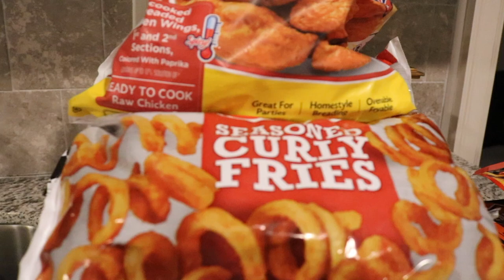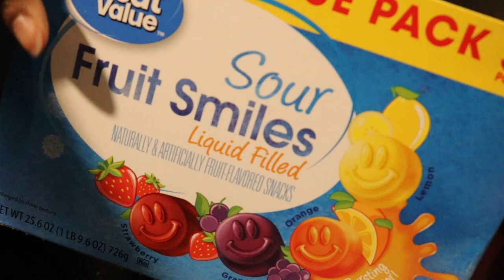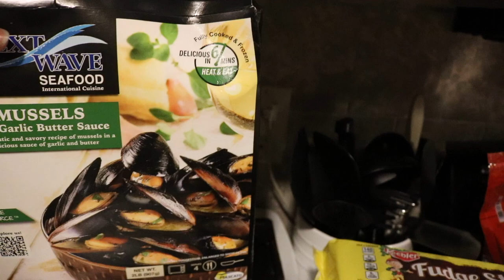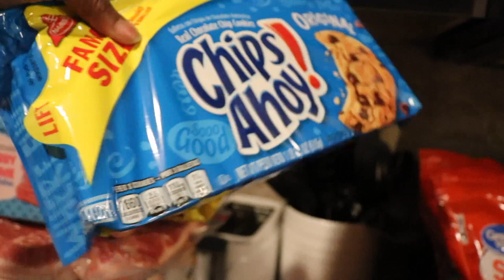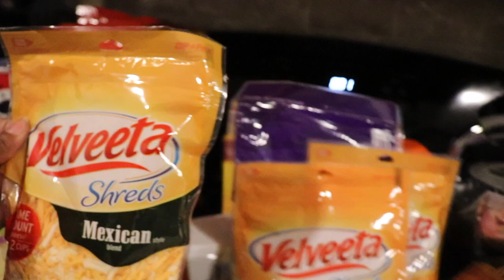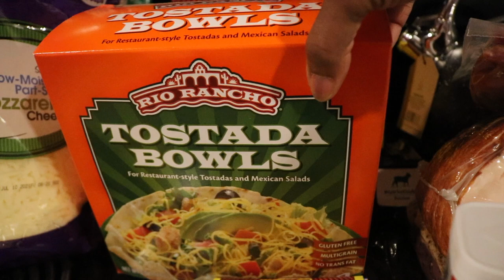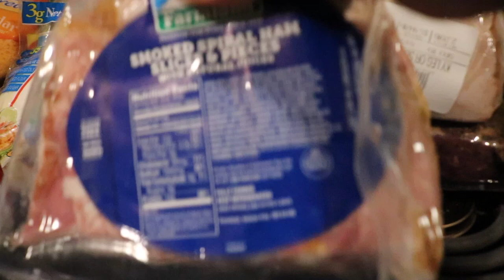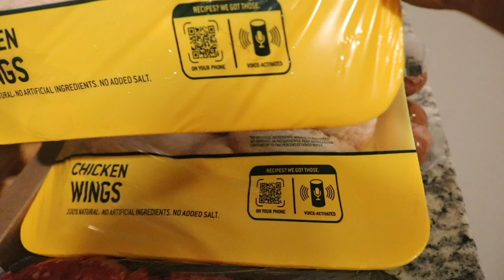NEW FINDS AT WALMART! HUGH GROCERY HAUL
HEY guys I found some new items at Walmart!  Let me know if your Walmart has these items!

MORE VIDEOS FOR YOUR VIEWING PLEASURE